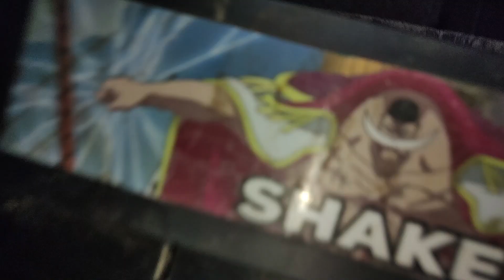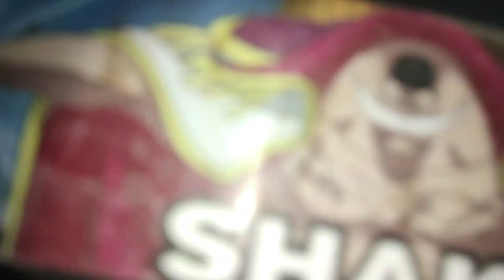DTF Printing: Roller you need to remove